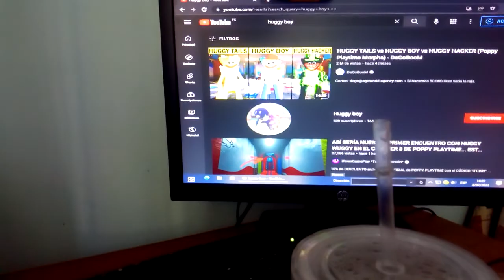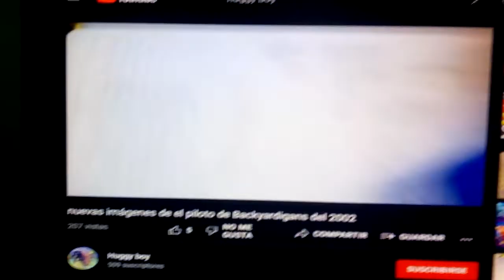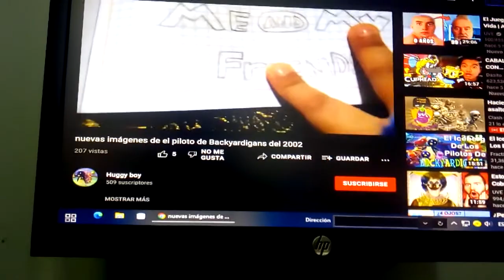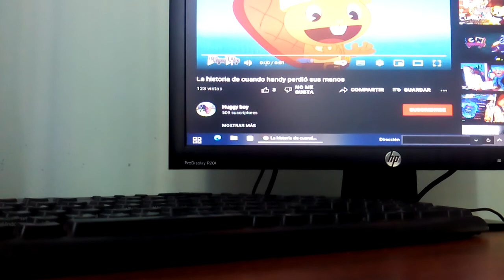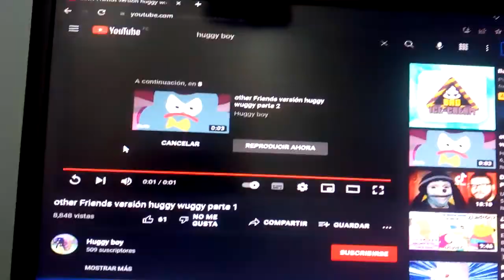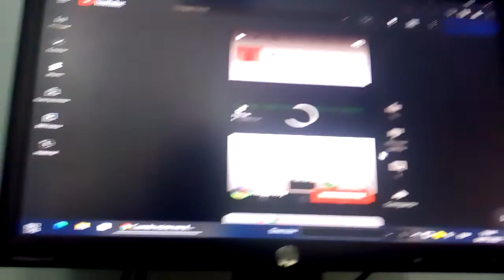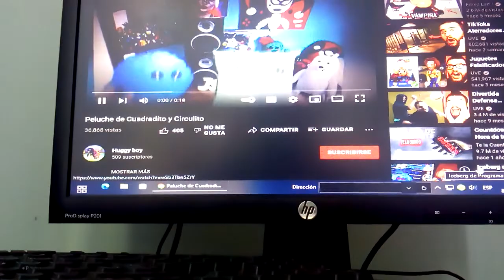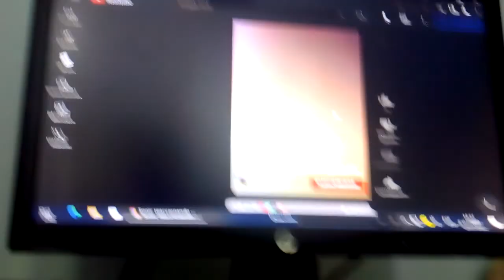Reaccionando mis videos antiguos del 2021